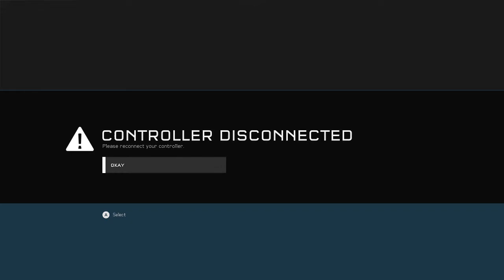Incredible FFA Comeback On Empire!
HeadHunterMk118 kicks some serious ass on Empire, in free for all. Enjoy!!!